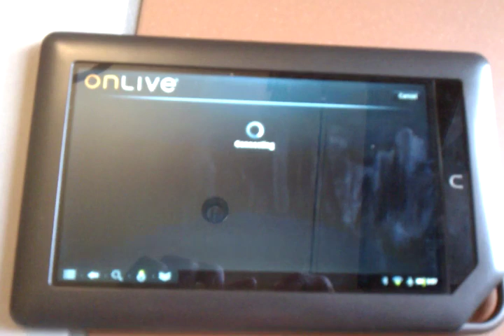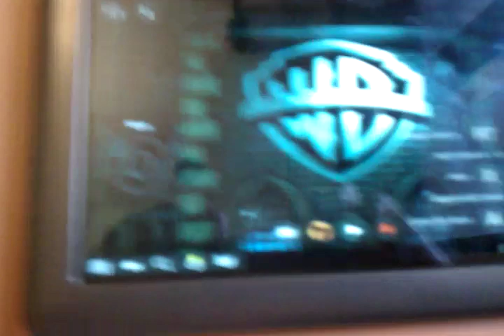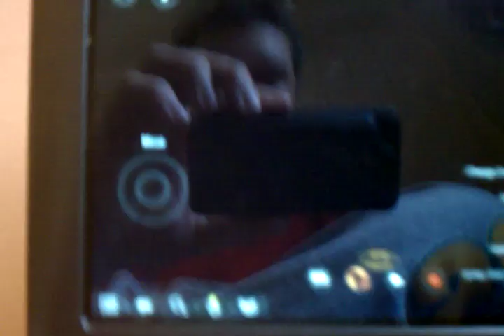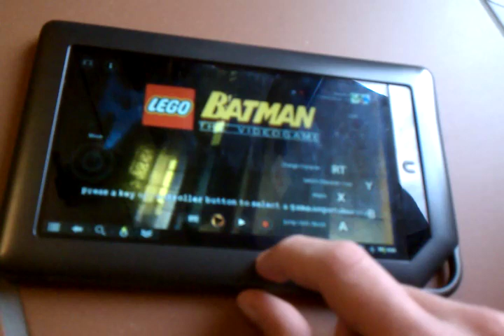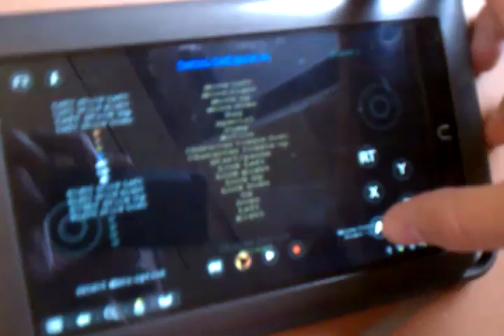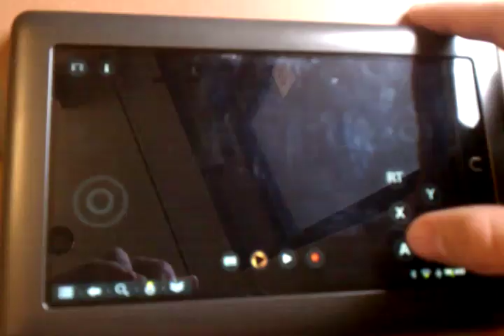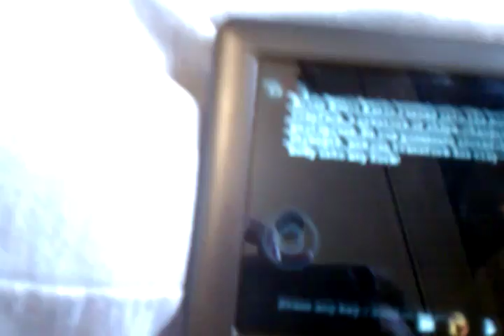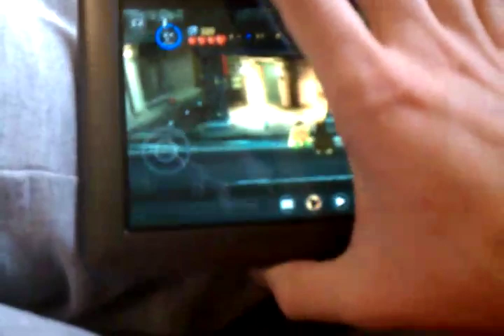Nook Color Lego Batman OnLive (1of2) Android CM7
My Gaming Mouse
My Gaming Laptop
My Gaming Headphones